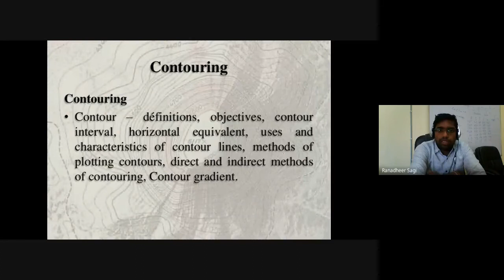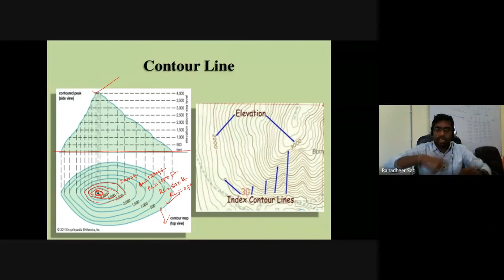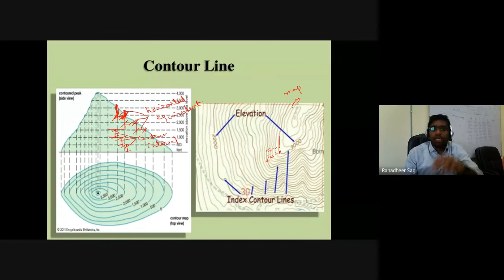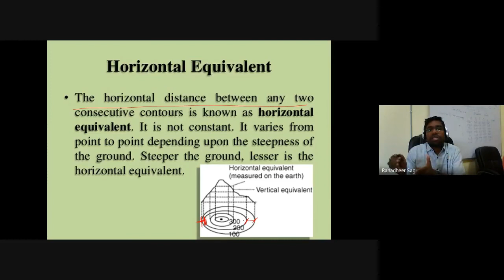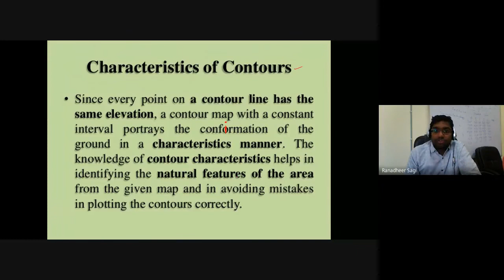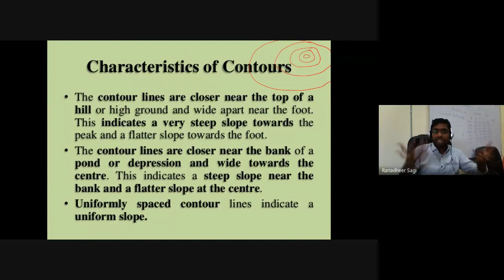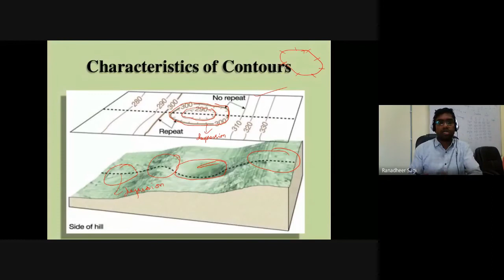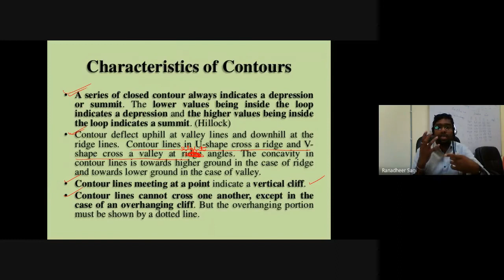Lec-21_Introduction to Contouring, Uses and Characteristics of contours I Ranadheer Sagi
PPT Slides for delivering the lecture is taken from the course material given by Dr. GAURAV. H. TANDON

In this lecture, you will understand in detail about what is meant by the terms Contour, Contour Interval, Horizontal equivalent, Uses of Contour map and the different characteristics of Contours.